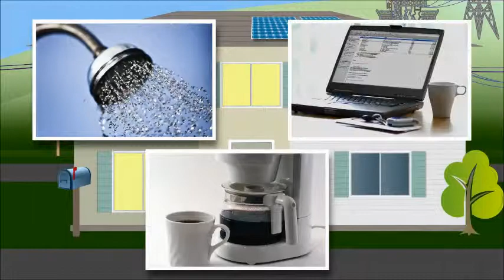Solar power and North Carolina's electric cooperatives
Cooperative members across North Carolina are increasingly interested in harnessing the power of the sun to power their homes. North Carolina’s electric cooperatives are responding to the changing needs of our members, and we are working to incorporate renewable energy sources to our energy mix while also keeping costs as low as possible.

Solar generation is available only when the sun is shining, but it’s our job to make sure you have reliable, dependable power 24 hours a day, seven days a week, rain or shine, day and night. That’s why we must maintain an infrastructure (the “grid”) to meet energy needs and ensure an uninterrupted flow of energy, regardless of the weather.